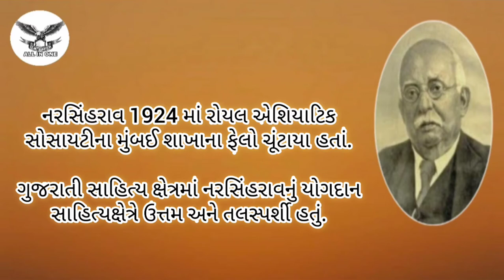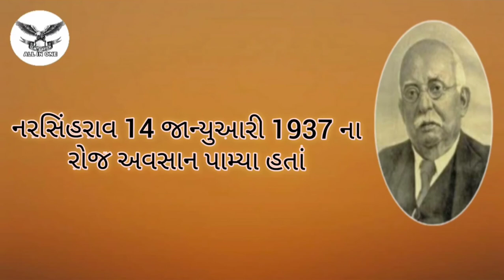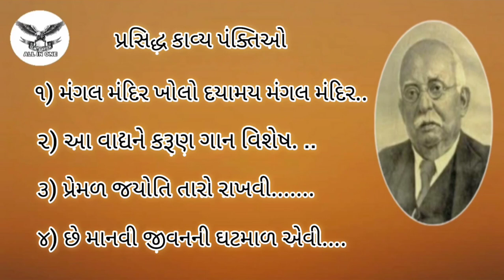Story of Narsinhrao Divetia,નરસિંહરાવ દિવેટિયા,3 સપ્ટેમ્બર દિનવિશેષ,3 september current affairs